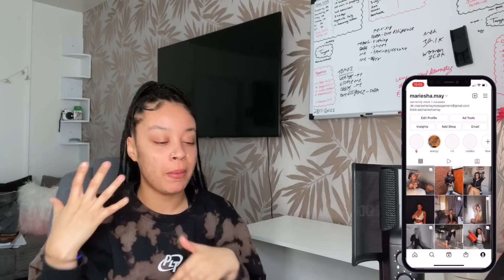BRITISH GIRL 🇬🇧REACTS TO You’ve been warned! | The Warning | TEDxUniversityofNevda | Reaction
a huge thank you for the support & positivity lovelies!

i would just like to say thank you all for the love, support and positivity , i  appreciate you all so much. i really enjoy doing these reactions so keep the video requests coming.
i hope you all have a lovely day filled with positive vibes and good energy!